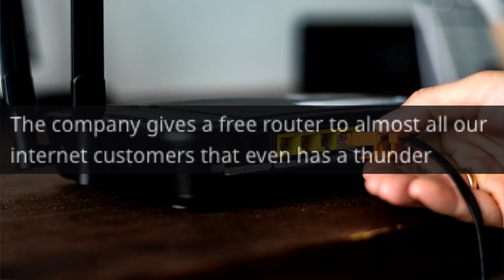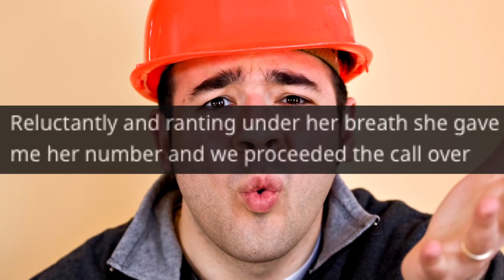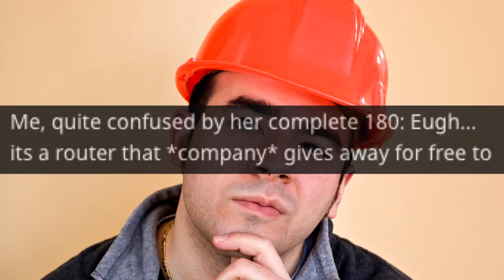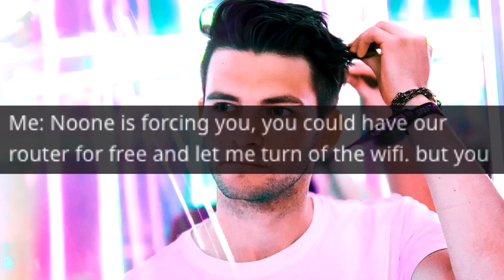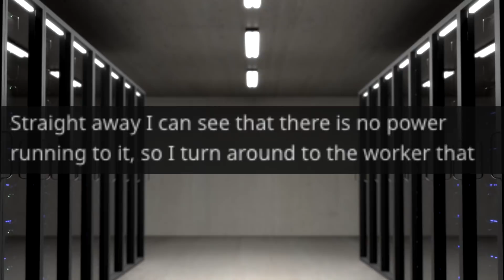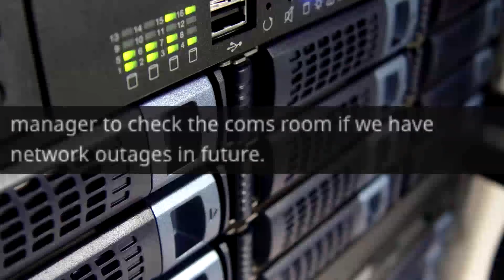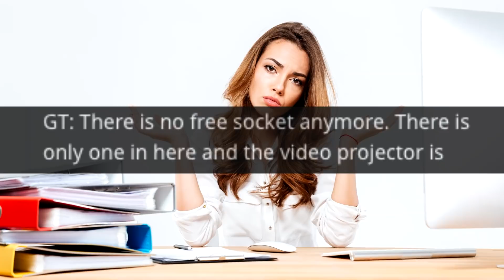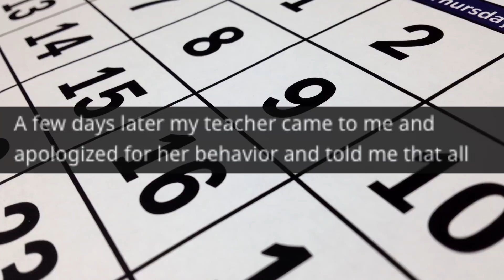r/TalesFromTechSupport | You Gave Me Cancer!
r/TalesFromTechSupport #2 Top Posts | VoiceyHere Funny Reddit Cringe Stories

Story Time with VoiceyHere - You Gave Me Cancer!

Nothing will make you want to quit your customer support job as much as the banshee screaming of an angry entitled customer. And how can fixing the problem make her even more angry?

Get ready to experience the wrath of the entitled Karen in this episode of VoiceyHere’s Tales From Tech Support.

Main Music -

OUTRO -